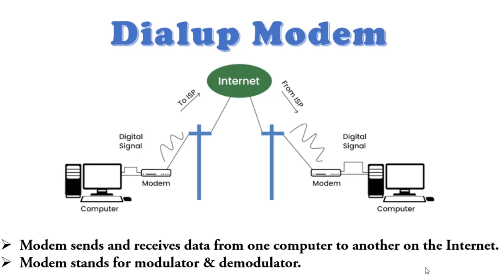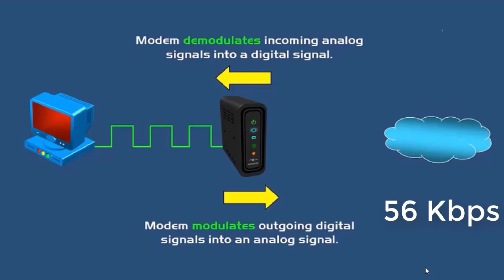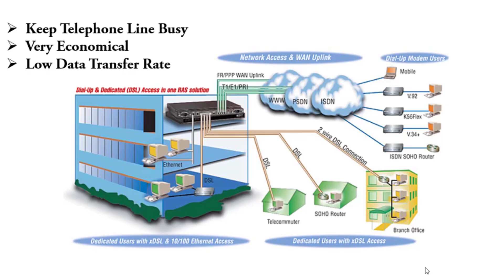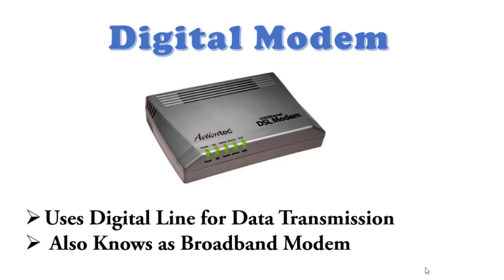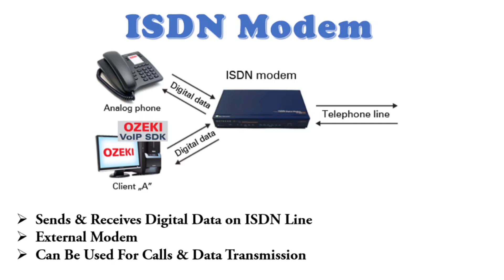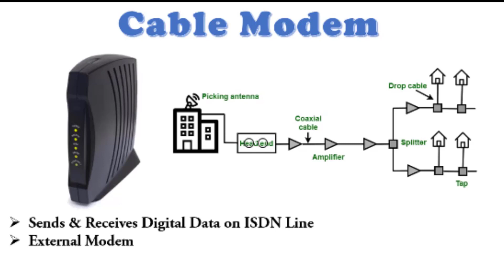Modem and its types | 1st Year Computer Science in Urdu | Chapter 2 Lecture 51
In this video, we've explained modems and their all types in detail with functions as well.
What is Software? | Hardware VS Software | 1st Year Computer Science in Urdu | Chapter 1 Lecture 4
Types of Software with Examples | 1st Year Computer Science in Urdu | Chapter 1 Lecture 5 | IT series
Input Devices of Computer and its Types | 1st Year Computer Science in Urdu | Chapter 1 Lecture 6

1) Use hashtag AskPE in the YouTube search
OR
2) Comment your question in the comment section.